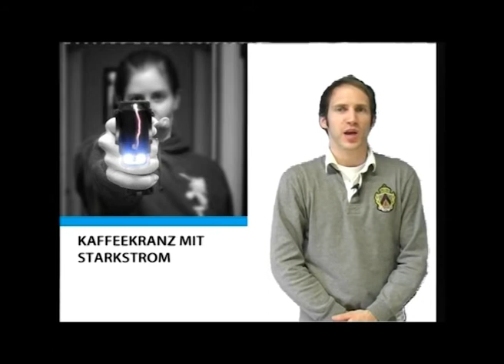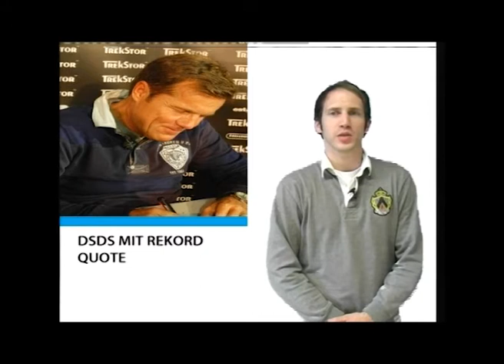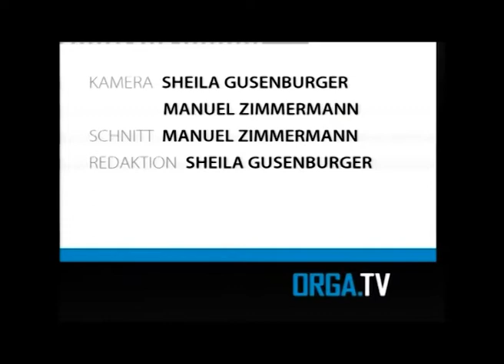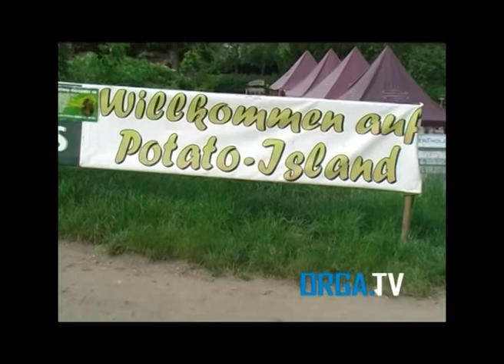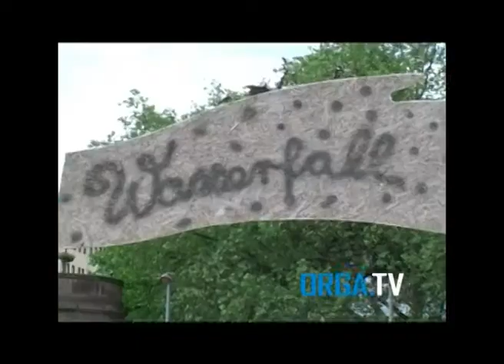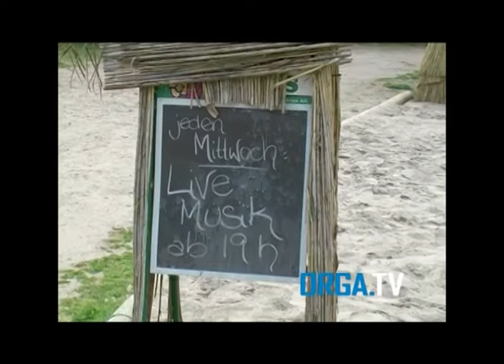ORGA TV Sendung vom 21 05 2008